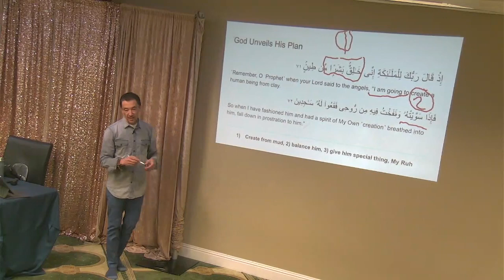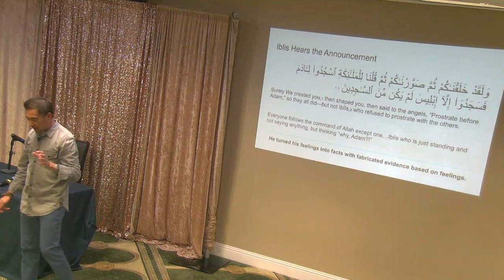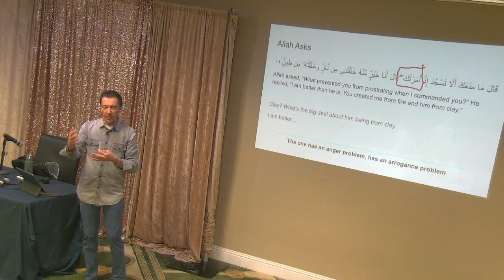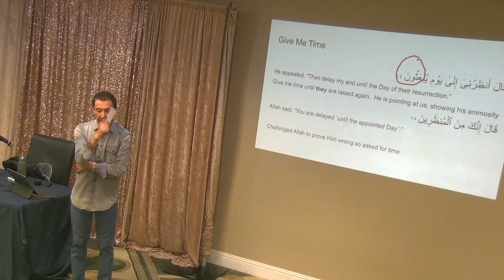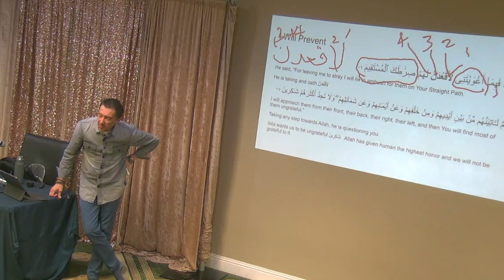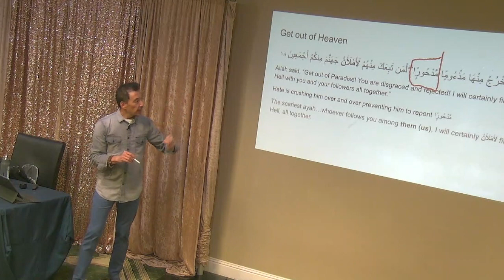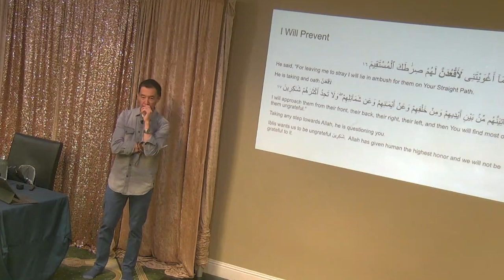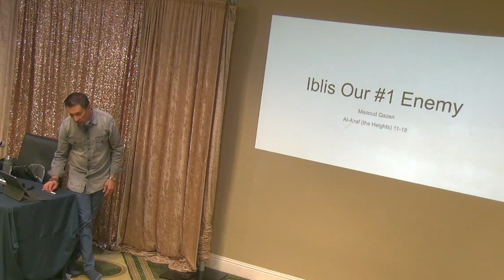The Conversation Between Allah (SWT) & Iblis | Sidi Masoud Qazen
Sidi Masoud Qazen revisits the dialogue between Allah (SWT) and Iblis (mankind’s sworn enemy) and draws out insightful practical and spiritual lessons from that conversation.

This talk was delivered at the Muslim Community Center - East Bay (MCC East Bay) in Pleasanton, California on October 13, 2023.

Masoud Qazen has over 20 years of experience in business system transformation leadership roles, with a demonstrated ability to develop and execute strategic initiatives that enhance business performance and drive transformative change. He has successfully led end-to-end business transformation projects, including strategic initiatives, operational improvements, change management, and cultural change. He attained a Master Black Belt in Lean Six Sigma and a Master Trainer in Change Management.

Sidi Masoud is a community member, a scientist by profession, and an MCC Sunday School Quranic instructor. He spends his days coaching executives to improve problem-solving to bring new products to the market. He has studied Arabic and the Quran with many teachers, including scholars from the Bay. In his free time, he tackles the Bay Area mountains with his bike and fellow Muslim biking group.